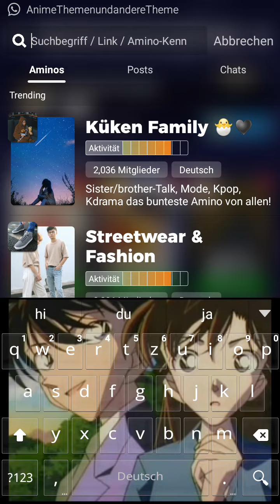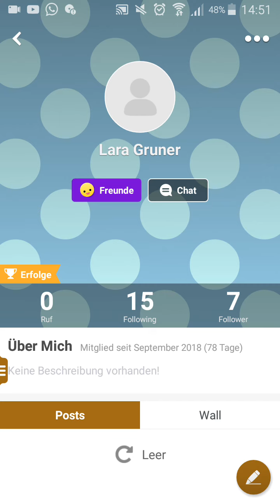Ich habe ein Amino ( folgt mir alle mal )